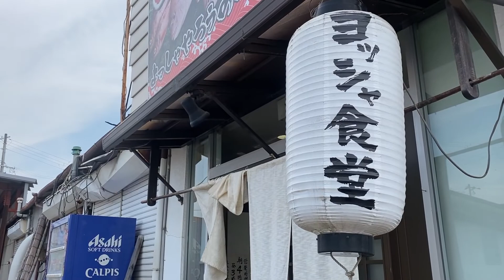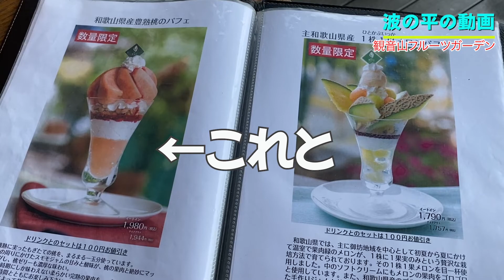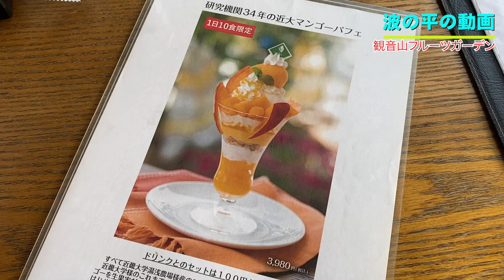【泉佐野 ヨッシャ食堂】【和歌山 観音山フルーツガーデン】おかん登場！美味いもん食べに行くぜ！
今回はおかんと一緒に泉南〜和歌山にかけてのプチドライブに行ってきました。泉佐野のおすすめ食堂と和歌山のフルーツ天国を紹介します。
さておかんは満足したでしょうか？(笑)